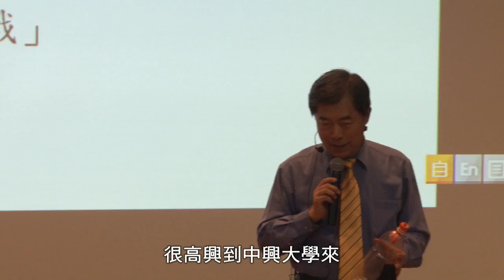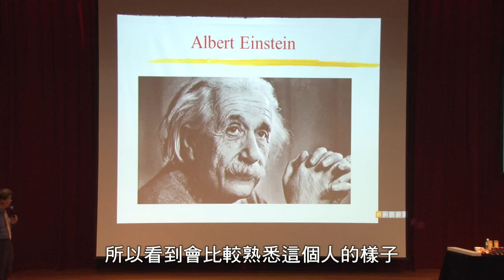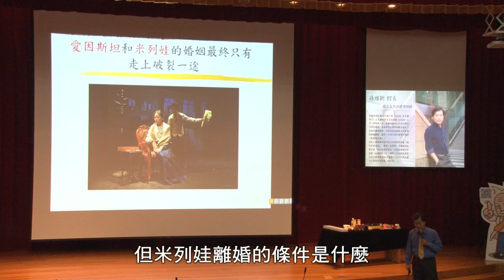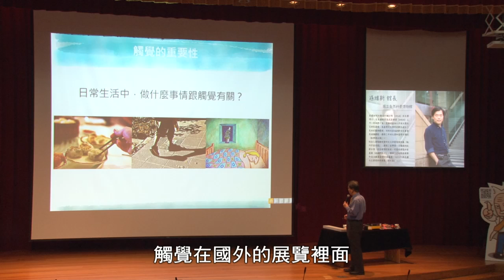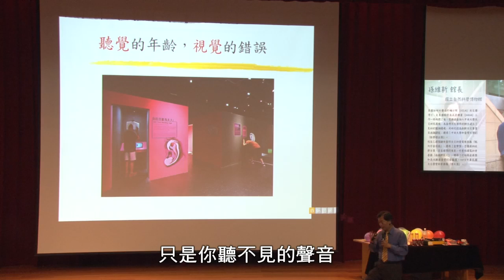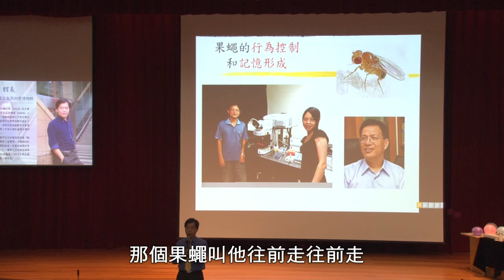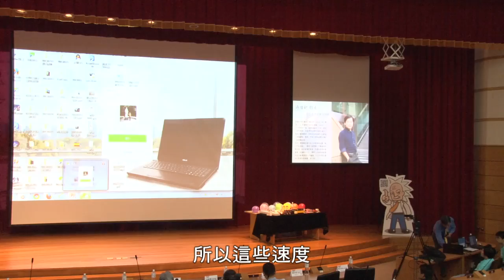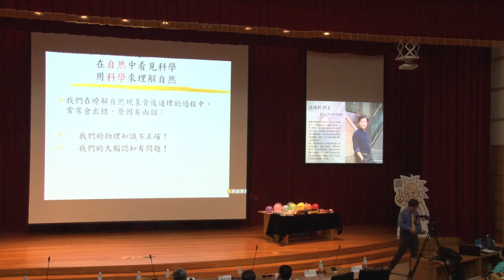挑戰物理人的邏輯思維：這些實驗結果，怎麼都跟想像不一樣？——2016物理人挑戰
2016物理人的挑戰

學科學不一定是宅宅，學物理足以撼動世界，小至生活瑣事，大至宇宙定理，都是物理人關注的範疇。「物理人的挑戰」，是找出如何透過教育與職涯發展讓物理重回最性感的學科，讓「物理人」重回最令人驕傲的身份！

名人來挑戰：孫維新館長～～翻轉物理教育的另一章！

“「在自然中看見科學，用科學來理解自然。」國立自然科學博物館館長孫維新用這一句話作為演講開頭，他還開玩笑說，除了是因為這句話包含了「自然科學博物館」的「自然科學」四個字之外，更是因為人們對物理的認識都是從自然而來。然而在理解自然現象背後的道理時，人們卻常常出錯，孫維新認為這原因有兩種:物理知識不正確、大腦認知有問題，而更多時候是以上兩者的結合「在自然中看見科學，用科學來理解自然。」國立自然科學博物館館長孫維新用這一句話作為演講開頭，他還開玩笑說，除了是因為這句話包含了「自然科學博物館」的「自然科學」四個字之外，更是因為人們對物理的認識都是從自然而來。然而在理解自然現象背後的道理時，人們卻常常出錯，孫維新認為這原因有兩種:物理知識不正確、大腦認知有問題，而更多時候是以上兩者的結合”